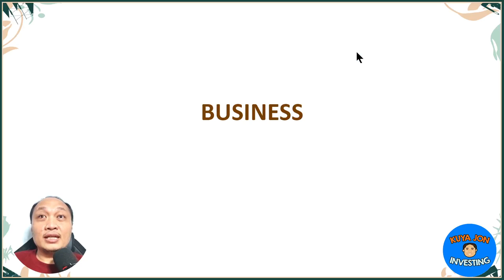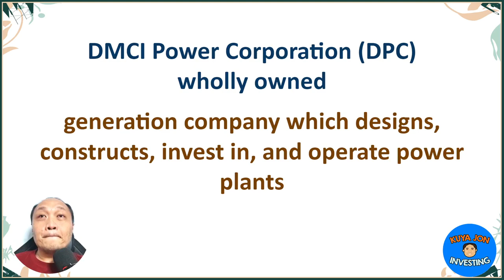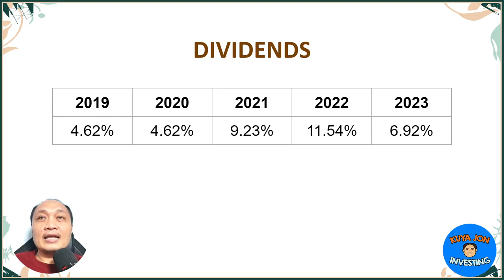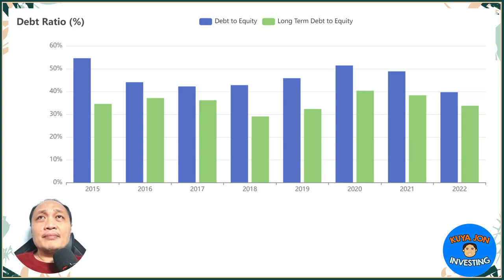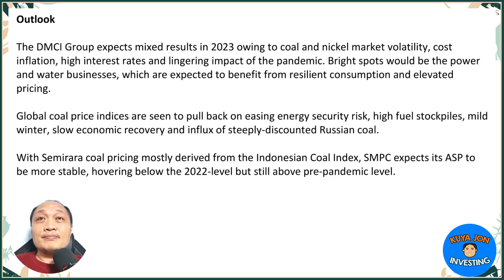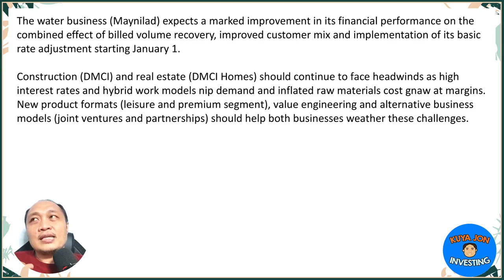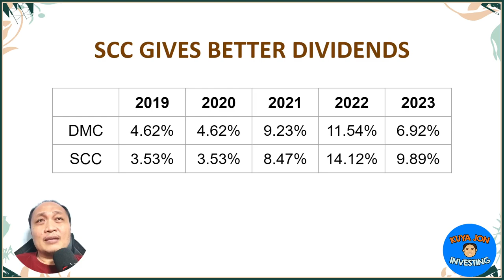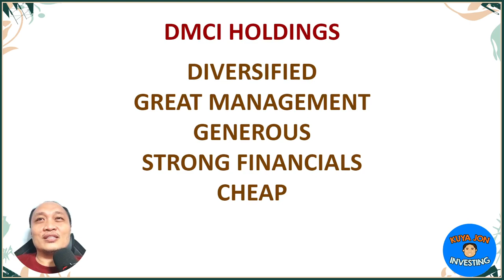DMCI Holdings, Inc. Stock Review - Fundamental Analysis Philippine Stock Market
Welcome to our comprehensive stock review! In this video, we'll take an in-depth look at DMCI Holdings, Inc., one of the key players in the Philippine stock market. Join us as we conduct a fundamental analysis to uncover valuable insights about this diverse conglomerate.

📊 Key Topics Covered:

Company Overview: Get to know DMCI Holdings and its wide range of business ventures.
Financial Health: We'll dive into the company's financials, including revenue, profitability, and growth trends.
Market Dynamics: Explore how DMCI Holdings is positioned in the dynamic Philippine stock market.
Competitive Landscape: Learn about its competitors and the industry forces shaping its future.
Investment Potential: Discover whether DMCI Holdings is a strong investment choice.
Our goal is to provide you with the knowledge and insights you need to make informed investment decisions. Whether you're a seasoned investor or just getting started, this video offers valuable information for your portfolio strategy.

💬 Join the Conversation: Have questions or insights about DMCI Holdings?

Thank you for tuning in, and let's get started with our fundamental analysis of DMCI Holdings, Inc.!

1️⃣ Personal Opinion: The content of this video reflects my individual opinion and interpretation of the market conditions, economic trends, and financial news discussed. It should not be considered as professional financial advice or a recommendation to make any specific investment decisions.

2️⃣ Conduct Due Diligence: It is your responsibility as a viewer to conduct thorough research and exercise your own judgment when making financial decisions. Consider consulting with licensed financial advisors or professionals who can provide tailored guidance based on your specific circumstances.

3️⃣ Dynamic Financial Landscape: The financial landscape is highly dynamic and subject to rapid changes. Market conditions, regulations, and economic factors can evolve, potentially altering the implications of the information provided. Therefore, it is crucial to stay updated and perform your due diligence regularly.

4️⃣ Risk and Loss: Investing in stocks or any financial instruments carries inherent risks. It is possible to incur losses or experience adverse outcomes. Please be aware of the risks associated with investing and carefully evaluate your risk tolerance before making any investment decisions.

5️⃣ Independent Decision-Making: The ultimate responsibility for any investment decisions rests with you, the viewer. Consider your personal financial goals, risk appetite, and seek advice from professionals as needed, ensuring that any decisions made align with your individual circumstances and financial objectives.